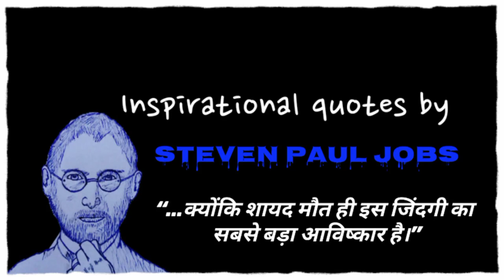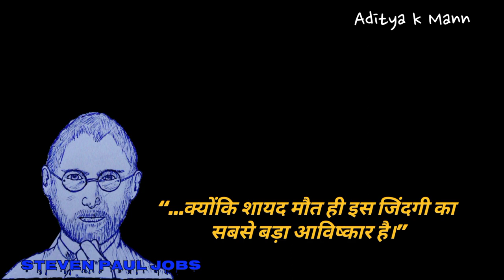Steven Paul Job's sketch image with inspirational quotes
Steven Paul Jobs inspirational quotes,
Apple CEO Steven Jobs motivation quotes
Steven Jobs sketch image.